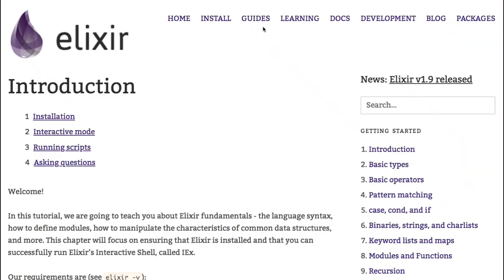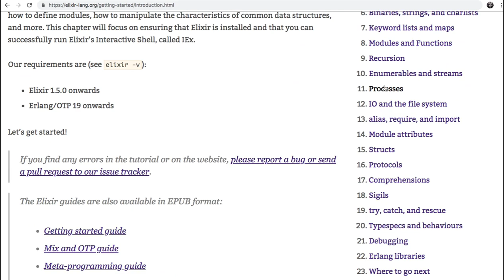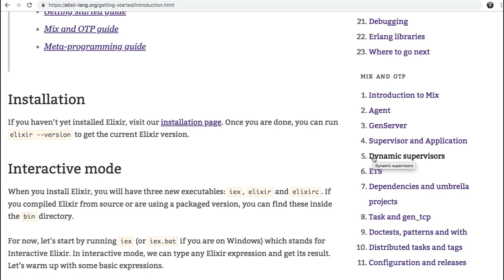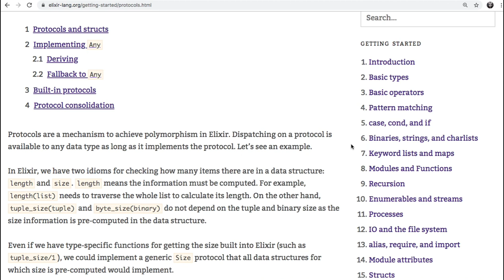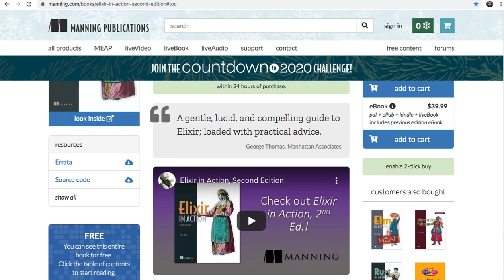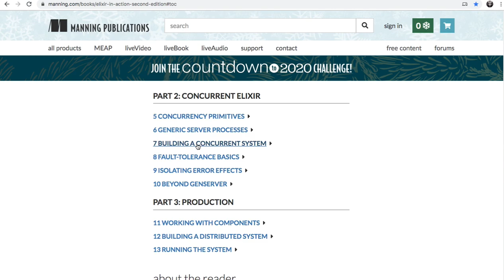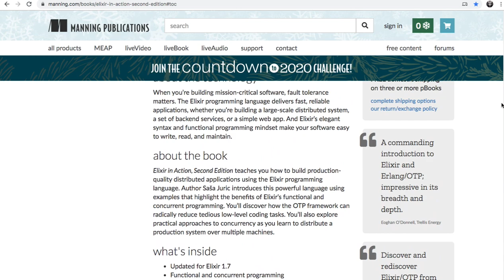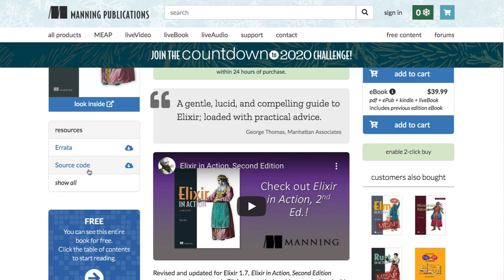[강좌 안내] Elixir in action